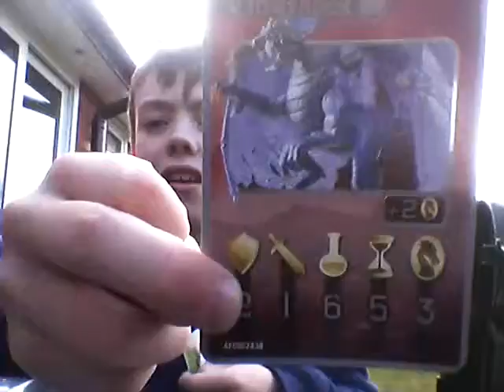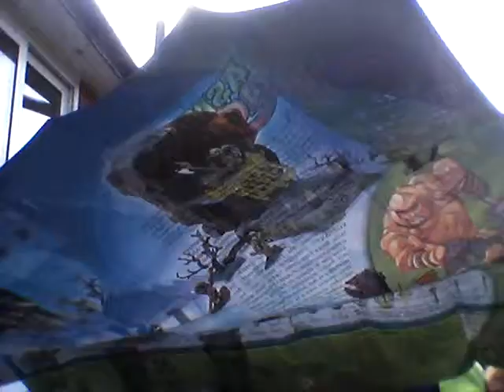Mega Blocks Set. Goblin Set.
Old mega blocks. I decided to do a video on this mega block set I found due to the sun. ENJOY.